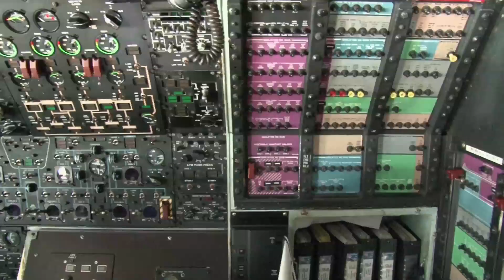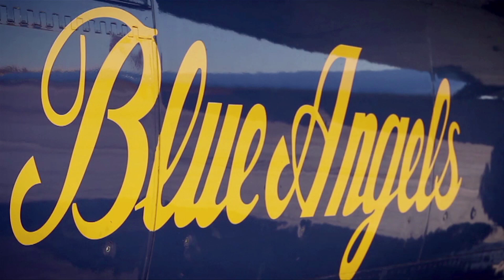The Blue Angels Air Show at Kaneohe Bay Hawaii with Red Bull World Champion Kirby Chambliss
The Blue Angels Air Show at Kaneohe Bay Hawaii with Red Bull World Champion Kirby Chambliss.  Celebrating 100 years of Marine Corps aviation.  Aerobatic demonstrations by Kirby Chambliss, Jacquie B, US Navy Leap Frogs parachute Team, Red Bull Airforce and more.  Military demonstrations of aircraft and weapons.

This video was produced by Habilitat Hawaii's video production team.  Habilitat is a long term residential substance abuse program located on beautiful Kaneohe Bay Hawaii.